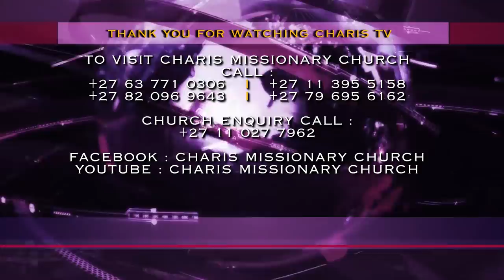EYES 👀 INSTANTLY OPEN TO PROPHESY through CHARIS WATER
This man began to accurately prophesy various congregants instantly after being poured with the Charis Water by Apostle JB Makananisa